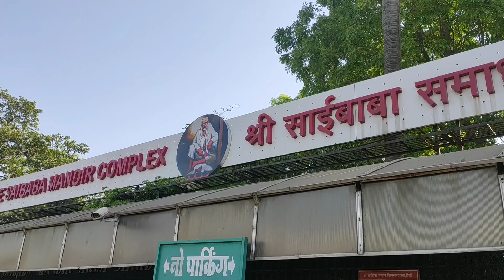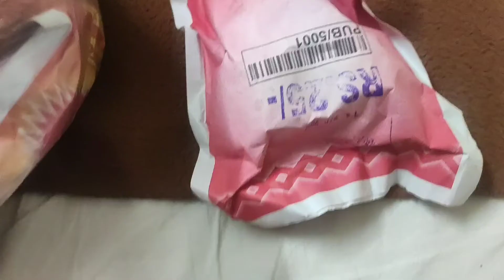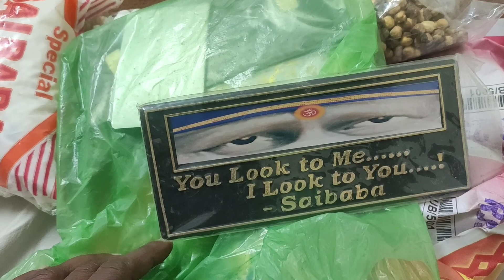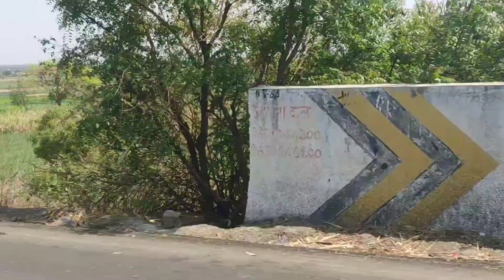Sai Darshan vlog part III Shirdi Saibaba darshan Sai devsthan video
This channel is belong to spreading beautiful expressions and experiences of life hope u all are enjoying it.